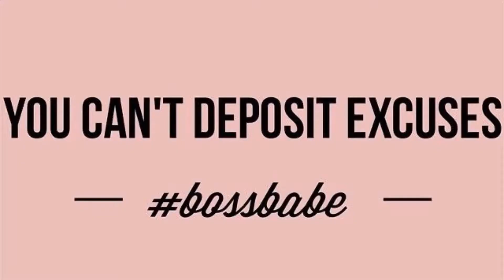Who Is Sherri Mercurio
I’ve always believed that true success is defined by how hard you work to help others achieve their goals. In the past 15 years I have used that fear of letting clients down as a tool to achieve greater things. I’m constantly striving for better solutions to ensure each and every one of my clients success. As a result, that is why I voted #1 Real Estate agent in RI.